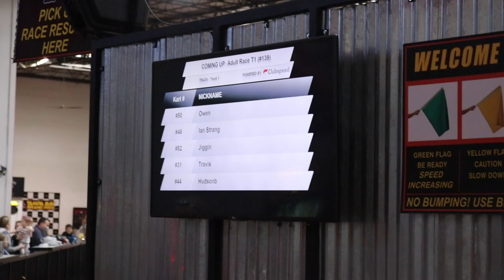Dangerous GoKart Crash!!! I Ran Over Jiggin With Jordan!!!!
@JigginWithJordan and I Challenge each other to a Go Kart race. neither of us were ready for what happened next!